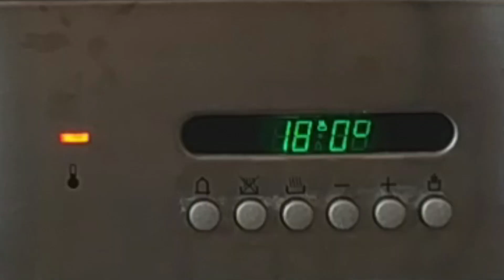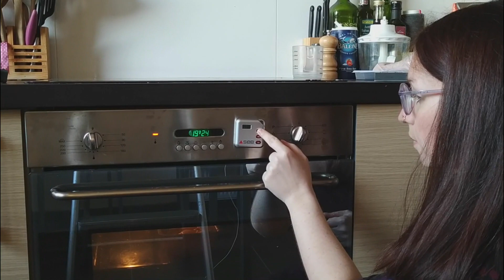Gâteau aux poires de Mamie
Recette en musique!

Bon amusement et bon appétit :)

création électronique : Nicolas Marchant